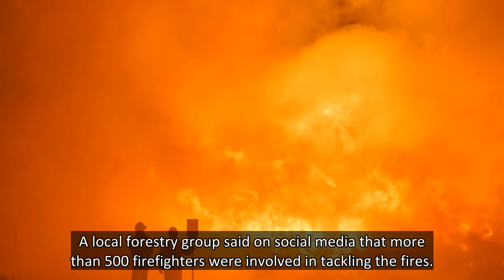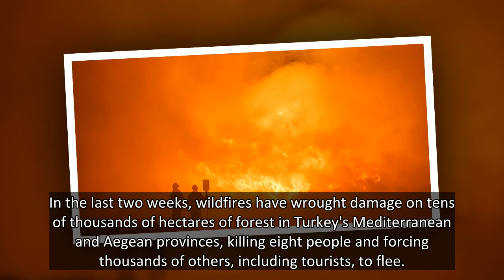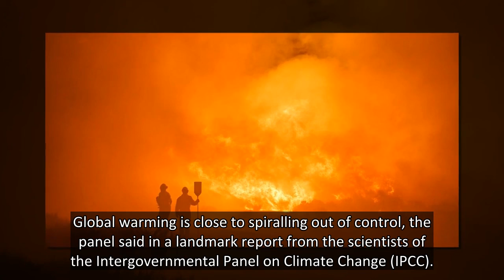Apocalyptic fires tear across parts of Spain as country set for near-record heat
Apocalyptic fires are raging in parts of Spain as the country saw blistering temperatures above 47C.
Hundreds of people are believed to have been evacuated as forest fires blazed on Sunday.
Rescue efforts were under way in the province of Avila in central Spain after the devastating fires erupte